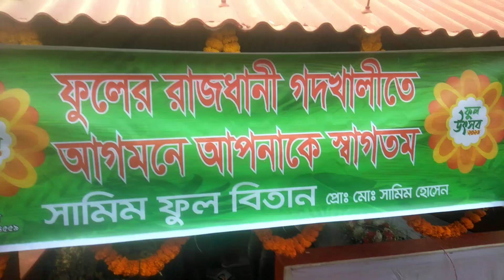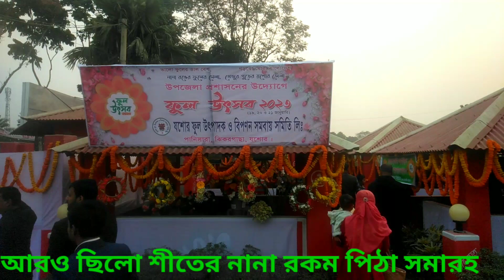ফুল উৎসব -২০২৩, গদখালি, ঝিকরগাছা, যশোর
ফুল উৎসব -২০২৩, গদখালি, ঝিকরগাছা, যশোর//Flower Festival -2023, Gadkhali, Jhikargacha, Jessore